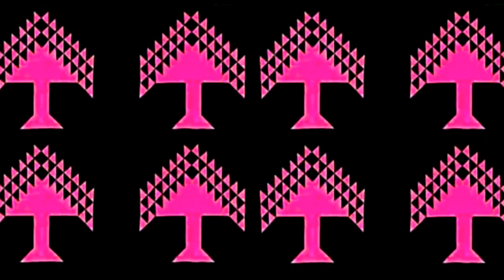Colourful quilt patterns,Rilli designs,bedsheets,quilted bedspread designs,gudari,